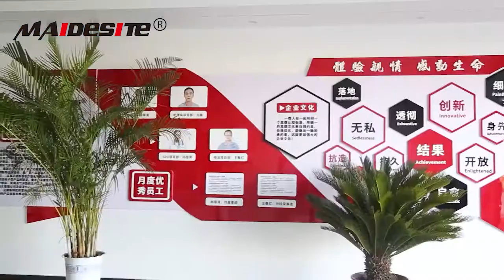Hospital Beds&Wheelchairs Supplier/Manufacturer/Factory - Maidesite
Born in 2009, Hebei Ruilangde Medical Apparatus and Instruments Technology Group Co.,Ltd. manufactures R&D medical devices, specializing in hospital beds, home nursing beds, manual&electric wheelchairs, etc.

Branding as Maidesite®, creativity keeps us moving forward and quality is the soul of our culture. Global customers rely on us to deliver safe, durable and comfortable medical devices to make the world a bit better.